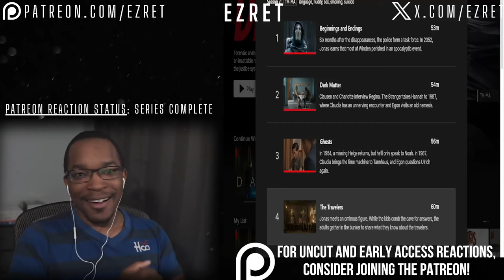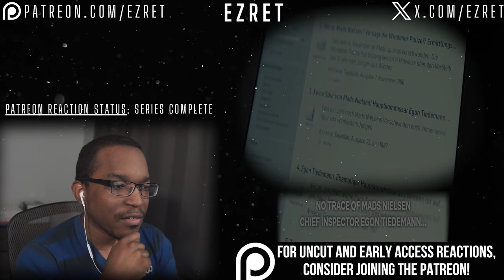ADAM’S TRUE IDENTITY REVEALED! | DARK 2x4 ‘The Travelers’ Reaction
First time watching Netflix's DARK Season 2 Episode 4 'The Travelers'! Hope you enjoy the Dark reaction!